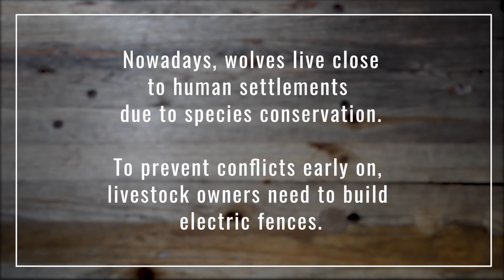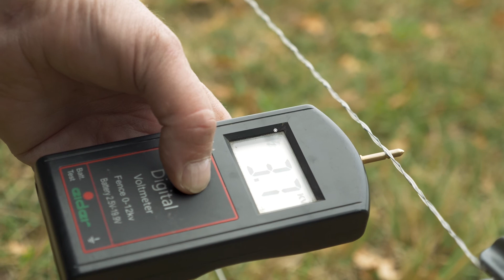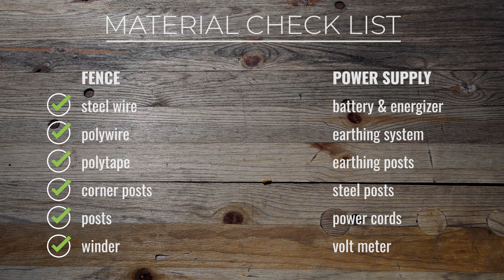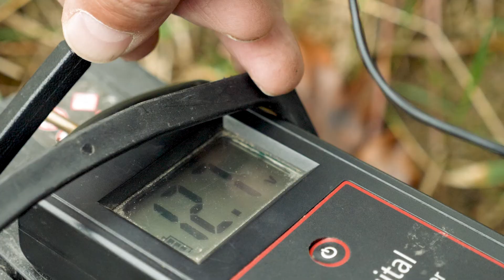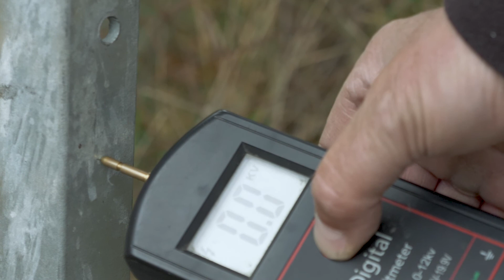Mobile Electric Fence: How to protect livestock from wolves? [Tutorial]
The most notable conflict arising from the return of the wolf to our cultivated landscapes concerns grazing livestock. Wolves will hunt sheep and goats if they are not adequately protected. Area-wide herd protection is the necessity for coexistence and can significantly prevent wolf-caused damage to grazing animals.

We accompanied the sheep owner and fence builder Swen Keller. He set up a mobile wolf-repellent electric fence to protect a herd of sheep.

Learn how to build a mobile electric fence:

00:00 Introduction

01:02 Material for fence construction
01:30 Material for power supply
01:58 Material checklist

02:08 Preparation
02:22 1. Mulching the fence line
02:26 2. Finding suitable place for grounding
02:36 3. Drive corner posts
02:52 4. Threading in monoliths

03:30 Erection
03:37 1. Inserting wire coils
03:58 2. Unwinding the wires
04:07 3. Inserting posts
04:18 4. Inserting stranded wires into posts
04:30 5. Final check

04:45 Powering up the system
04:54 1. Check battery
05:02 2. Wire up wires

05:16 Grounding
05:22 1. Drive in grounding posts
05:30 2. Connect energizer to earth ground
05:46 3. Measuring resistance of grounding
06:38 4. Measuring voltage of fence
07:49 5. Attach warning signs
07:59 6. Drive grazing animals to pasture
08:07 7. Dismantle old fence

08:49 Conclusion